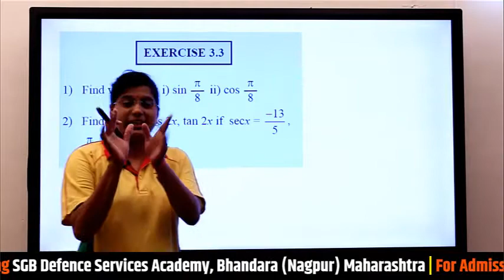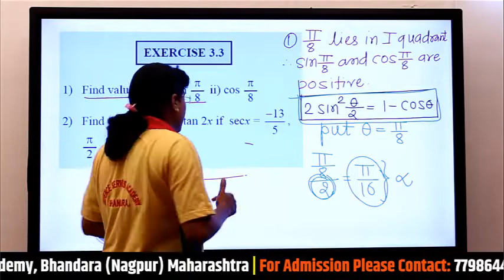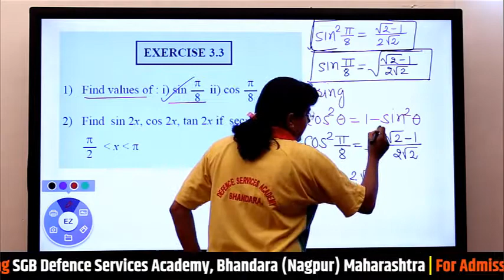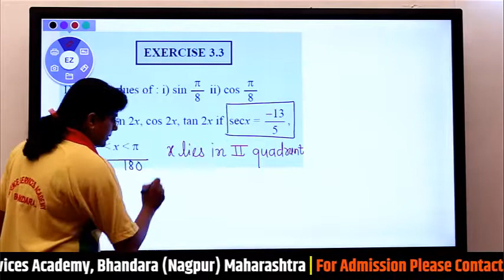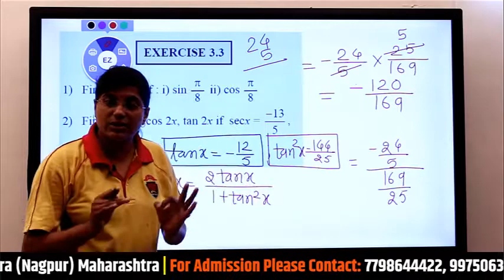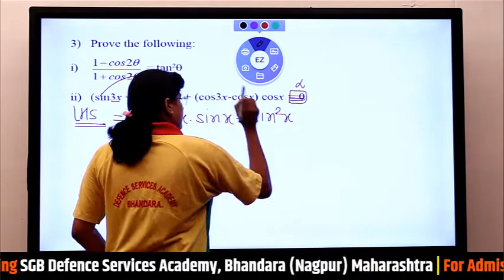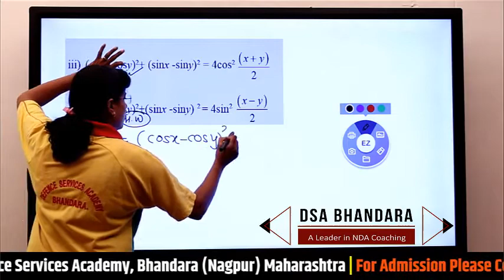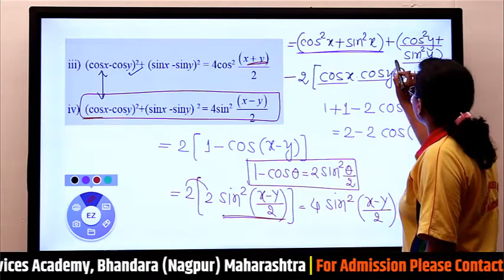Trigonometry-2 | Part-10| NDA Mathematics| Class-11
In this video lesson, our Mathematics expert Rupali Thote, explains about Trigonometry-2 in depth. This is Part-10 of this series. If you are NDA aspirant then this is the right video for you. So, why are you waiting for? Click and go watch the video till end.